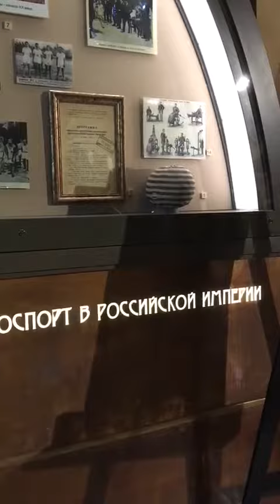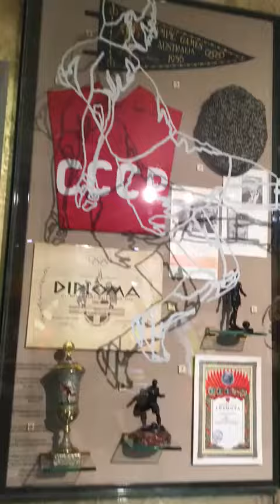Музей спорта России- "Золотой мяч" Льва Яшина, гири Ивана Поддубного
Пресс-тур в музее спорта России, Москва, 2023 год, март.